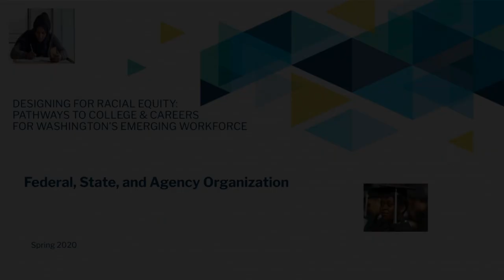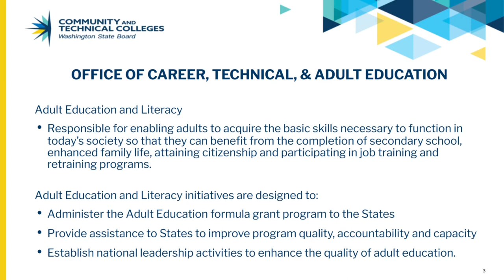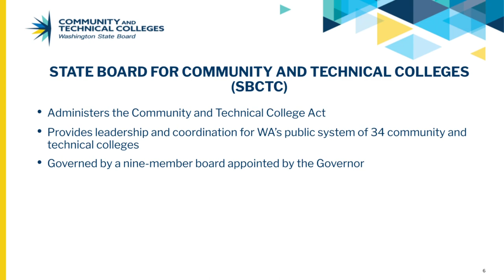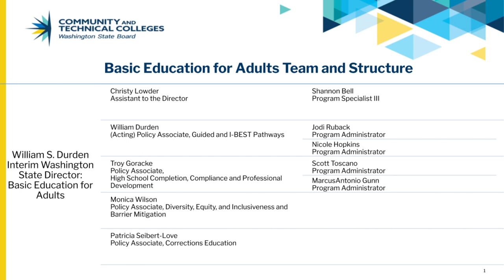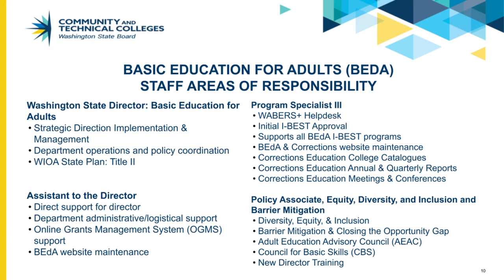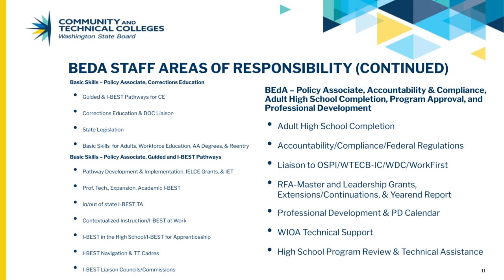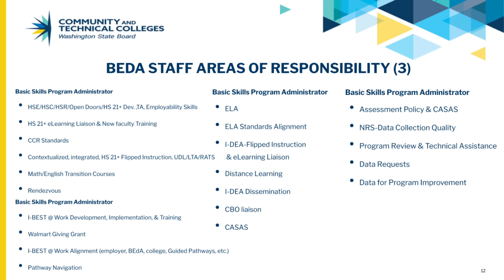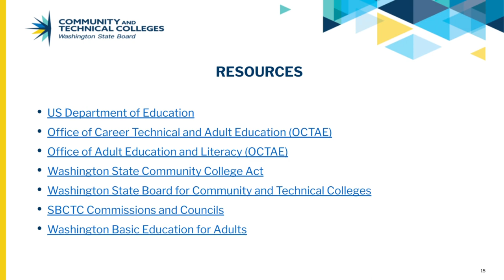Federal, State and Agency Organization